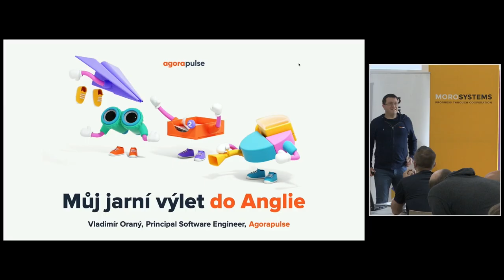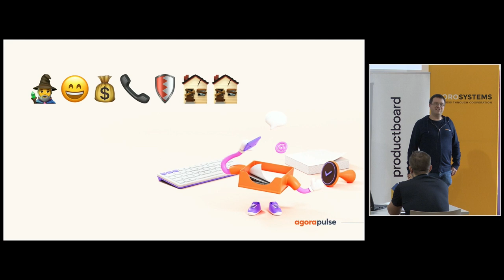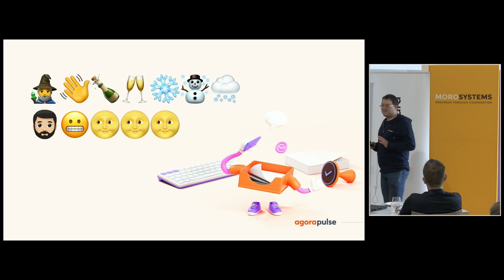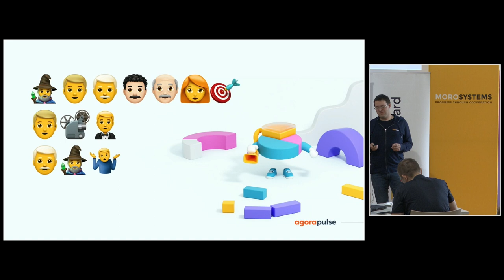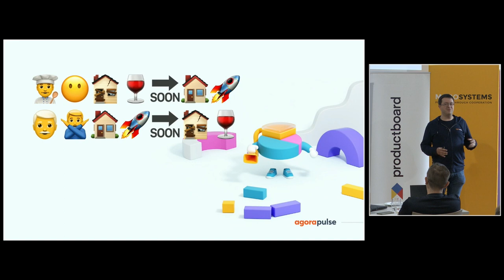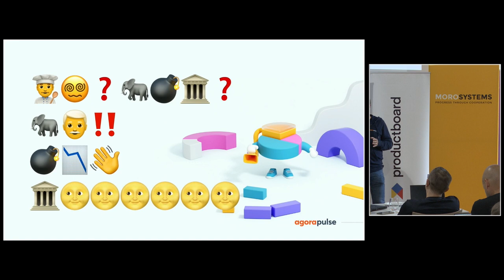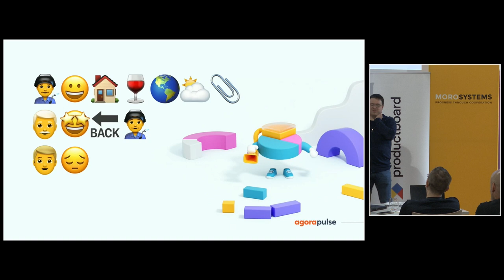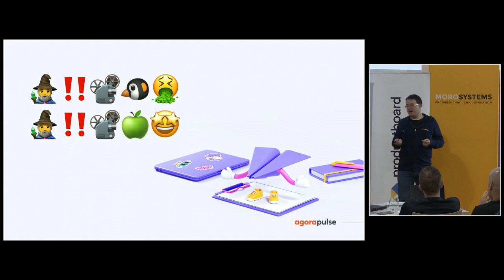jOpenSpace 2023 - Vladimír Oraný - Můj jarní výlet do Anglie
- nikomu jinému nevěř ohledně nové práce, vždy se bav přímo s budoucím šéfem
- nepal mosty
- termín v HR “boomerang employee”